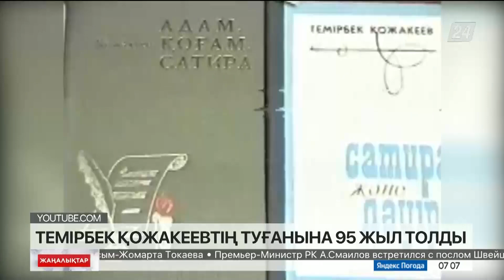Белгілі ғалым Темірбек Қожакеевтің туғанына 95 жыл толды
Биыл белгілі ғалым, қазақ журналистикасының бірнеше буын өкілін тәрбиелеген ұстаз Темірбек Қожакеевтің туғанына 95 жыл.